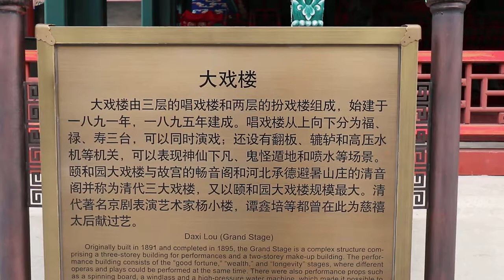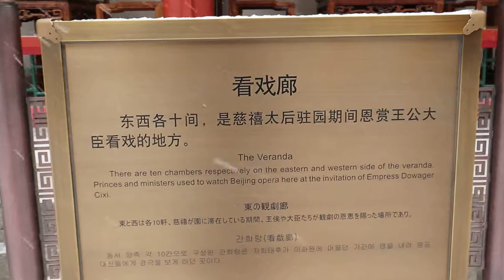First Snowing at Grand Stage, Summer Palace, Beijing_#1 頤和園 德和园 大戏楼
Video took on mid-Feb 2019,

canon M6
EF M Lens 11-22mm